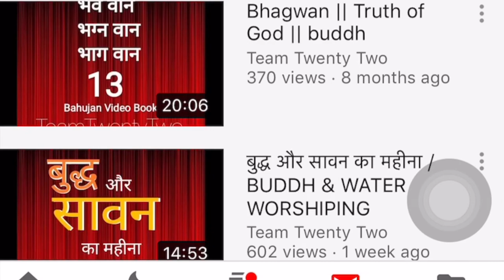जाँचते रहे, परखते रहे, धम्‍म को हमेशा || सुधीर राज सिंघ || Sudhir Raj Singh ||Pali Language